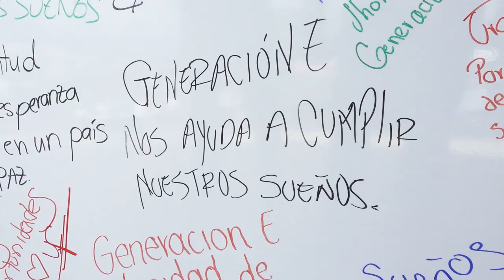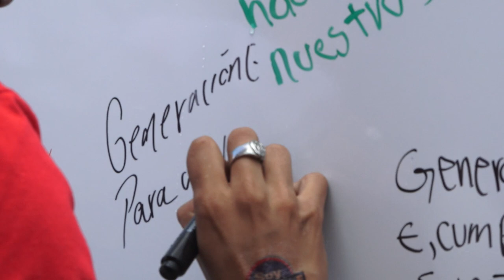Encuentro SoyGeneraciónE en Florencia, Caquetá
Más de 400 beneficiarios de las becas de GeneraciónE se encontraron con el presidente Iván Duque para compartir sus experiencias y decir SoyGeneraciónE.